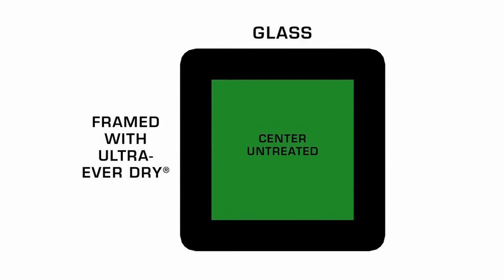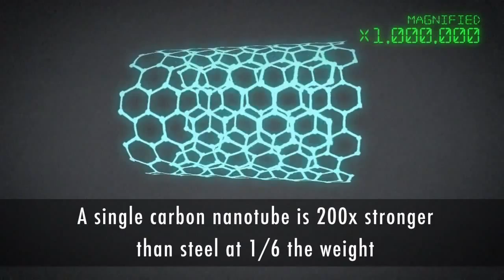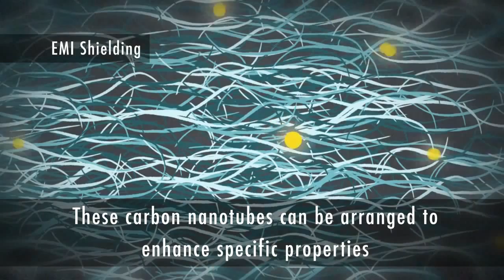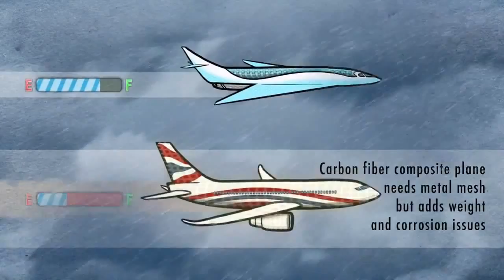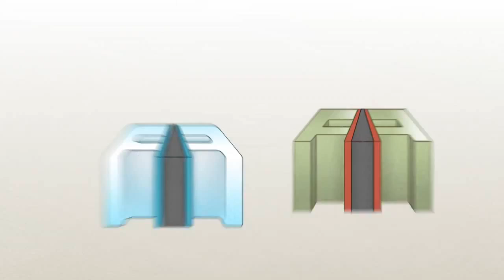Power of Nanotechnology Video 2015 علم الانسان مالم يعلم